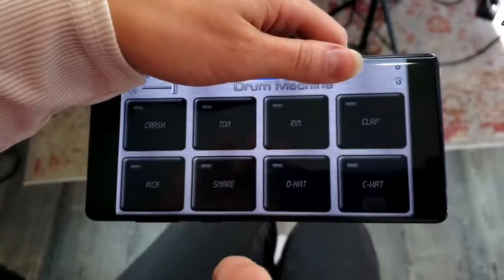她一开口耳朵怀孕了！不愧是欧美翻唱界第一红人！